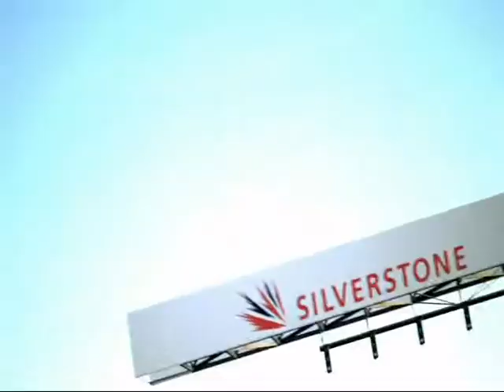Gran Turismo 6 Fan Trailer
The Real Driving Simulator Returns! GT6 is Coming!

Developer: Polyphony Digital
Publisher: Sony Computer Entertainment
Producer: Kazunori Yamauchi
Released: December 6, 2013

Song: 5OUL on D!SPLAY
Composer: Daiki Kasho
Vocals: Jonathan Underdown
Lyrics: Jonathan Underdown

Edited by: Kerwin Joseph Cuadra